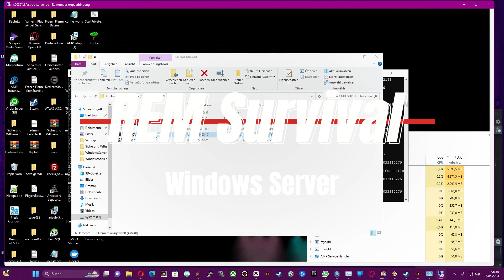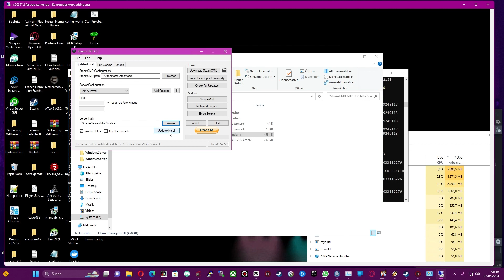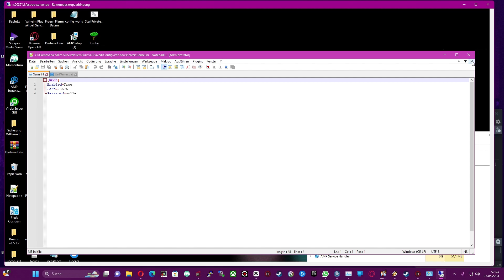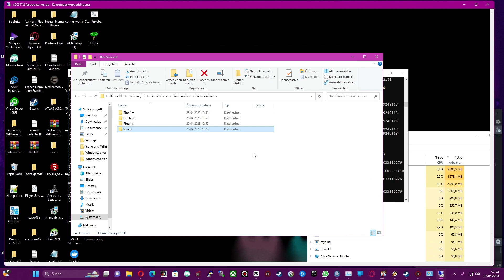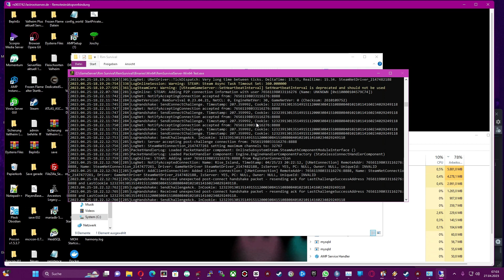REM SURVIVAL Windows Server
Sollte ihr fragen haben dann besucht uns doch einfach unter

oder sollte ihr nicht gerne alleine Spielen dann besucht uns doch einfach unter

Lg

rumpel